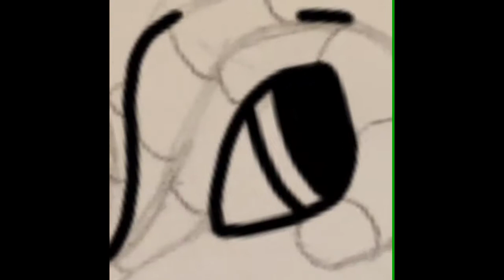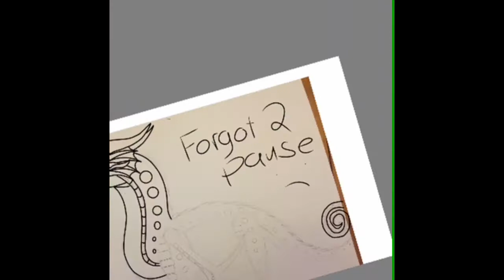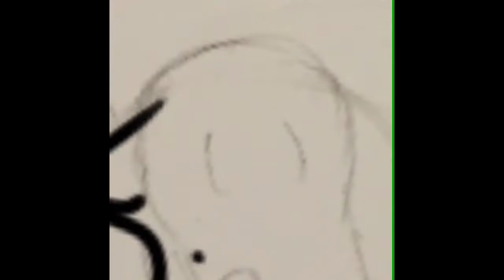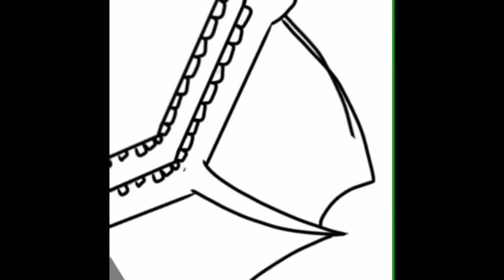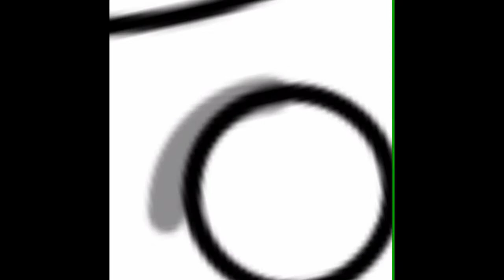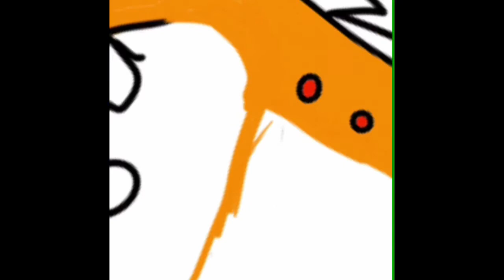Mandrill - Speed draw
Tried out a new shading style :)